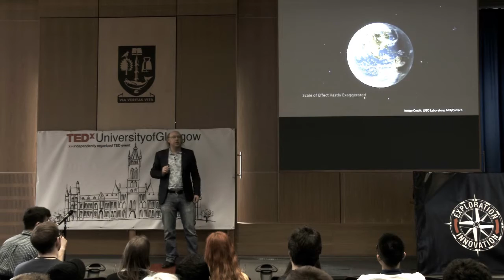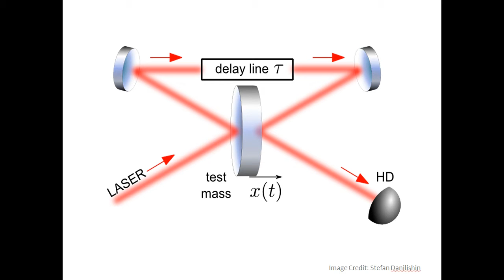Listening to the symphony of the universe | Dr Stefan Hild | TEDxUniversityofGlasgow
Dr Hild explores the methods and instruments as well as the necessary collaboration of the global scientific community that were required for the detection of Gravitational Waves. He also gives us an idea of what innovations such grand technological developments influence in technologies we use every day.

Dr Stefan Hild is a reader at the Institute for Gravitational Research at the University of Glasgow. His work focuses on the enhancement of the techniques used in ground-based Gravitational Wave detectors, such as the Advanced LIGO.